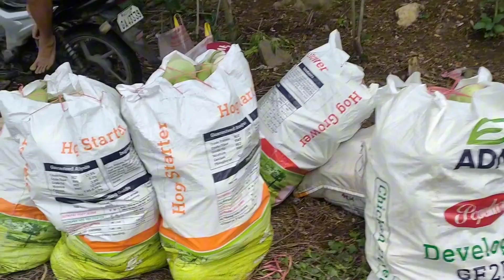HARVEST GEHAPON TA. | 012